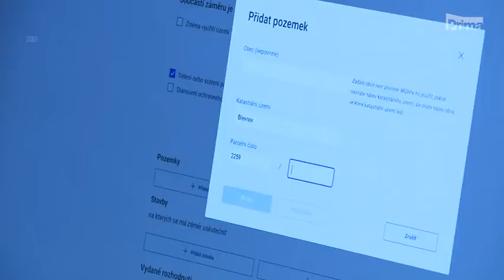CNN Prima News - digitalizace stavebního řízení a odpovědnost ministra Bartoše